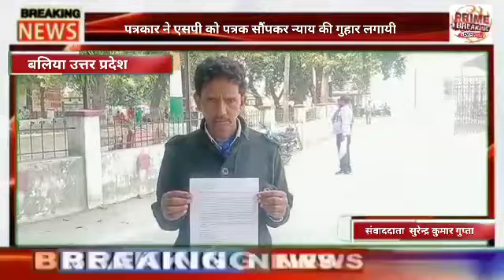पत्रकार ने एसपी को पत्रक सौंपकर न्याय की गुहार लगायी